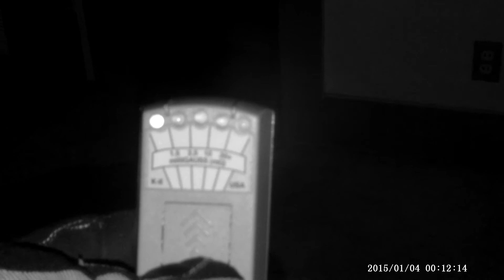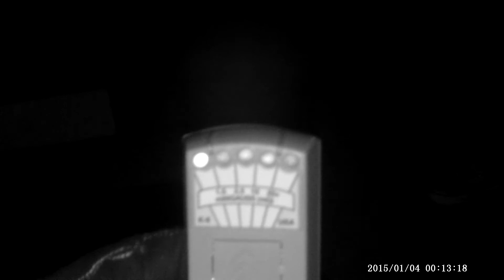S.E.K Bordertown Paranormal Investigation 2014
Our investigation of a 100 year old house using dowsing rods and a K2 meter. We picked up a lot of activity as well as EVP's on the recorder. (will upload separately)